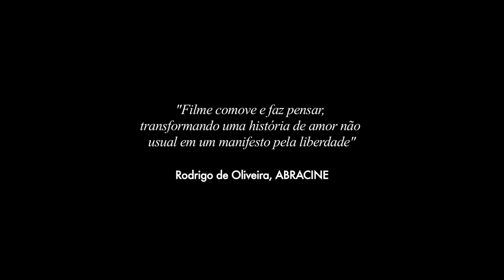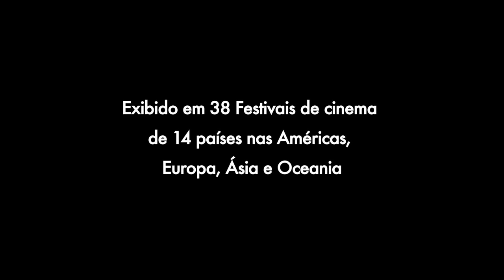A Cidade do Futuro - Trailer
Em uma região marcada pelo machismo e pela homofobia, Milla, Gilmar e Igor formarão uma família fora dos padrões.

Direção e Produção: Cláudio Marques e Marília Hughes
Roteiro: Cláudio Marques
Fotografia: Gabriel Martins
Direção de Arte: Carol Tanajura
Direção de Produção: Michele Perroni
Som: Edson Secco
Montagem: Cláudio Marques e Joana Collier
Assistente de Direção: Clara Linhart e Sofia Corral